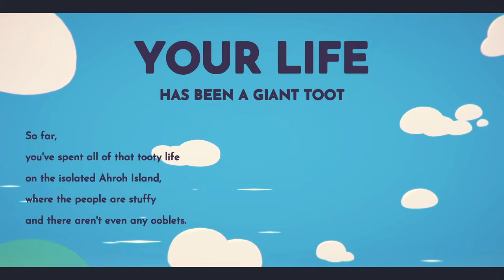Ooblets Gameplay | Xbox One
No Commentary

Starting moments of Ooblets game on Xbox One.